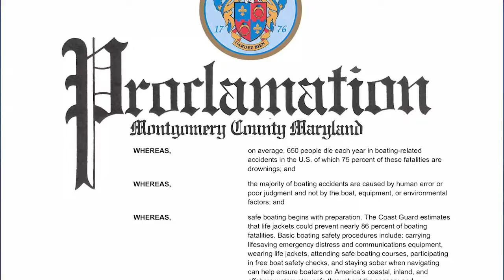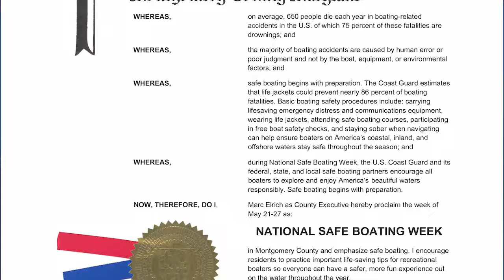National Safe Boating Week Proclamation May 19, 2022